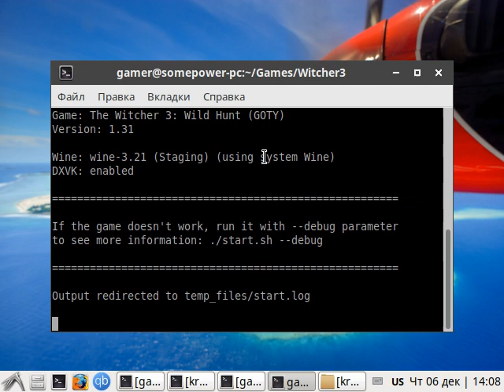The Witcher 3 on integrated GPU (Intel HD 630) | Linux + Wine-Staging 3.21 + DXVK 0.93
Arch Linux + Wine-Staging 3.21 + DXVK 0.93 + Mesa 18.2.5

CPU: Intel Pentium G4620
GPU: Intel HD 630
RAM: 8 GB DDR4 2133 MHz (1 stick)

Actually the resolution is 640x480 (the game just show it as 1024x768 in settings). All graphics settings are set to low.
In 800x600 performance is almost the same, but text is more readable.